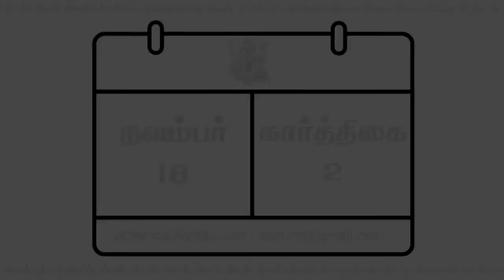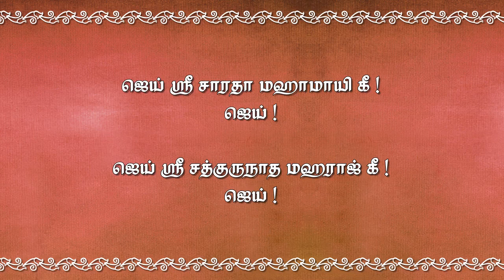வைகறையில் துயில் எழு | நவம்பர் 18 - தினசரி தியானம்